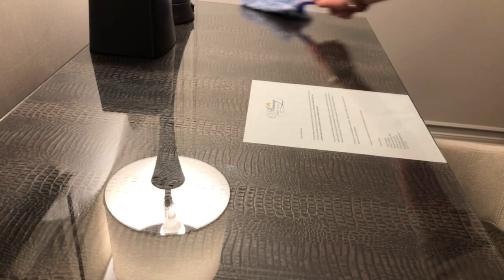ASMR hotel room dusting of various surfaces (no talking)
I had the pleasure of staying at a nice hotel for a few nights for a work conference. I wanted to take advantage of the quiet and all the lovely surfaces that were available to me to use for my ASMR dusting video. For me, I enjoy the visuals more than the sounds when it comes to dusting videos. How about you?